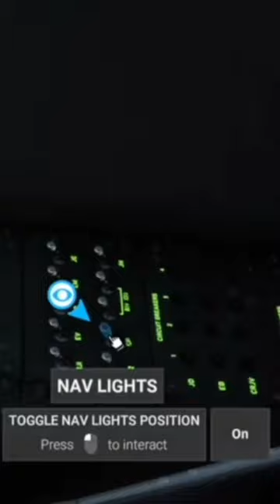DARKSTAR How to turn on SCRAMJET?